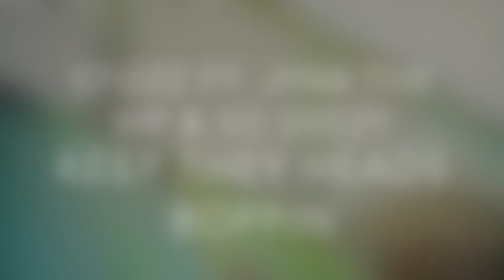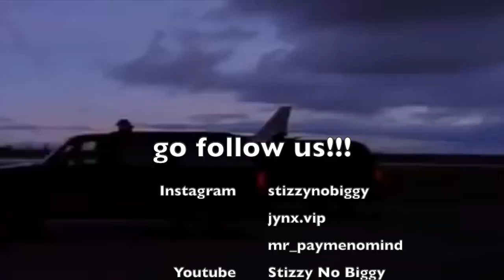Keep They Heads Boppin ft. Jynx the Vip & So Deezy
Recorded by Astros Beats. Keep Their Heads Ringin remix. Everyone knows Dre is a legend. Tribute to a GOAT.